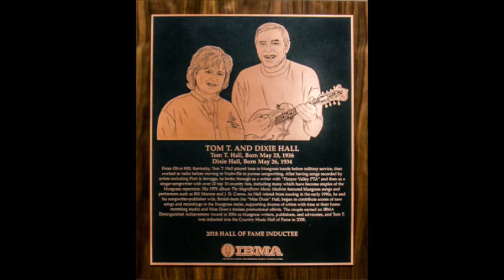Pinto The Wonder Horse Is Dead~Tom T Hall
From The 1970 Album "One Hundred Children" By Tom T. Hall - 5/25/1936 - 8/20/2021